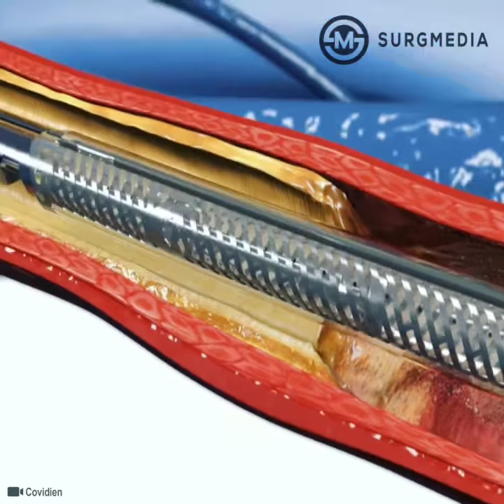TurboHawk Peripheral Plaque Excision System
TurboHawk Peripheral Plaque Excision System: Directional Atherectomy  for the treatment of Peripheral Arterial Disease (PAD)